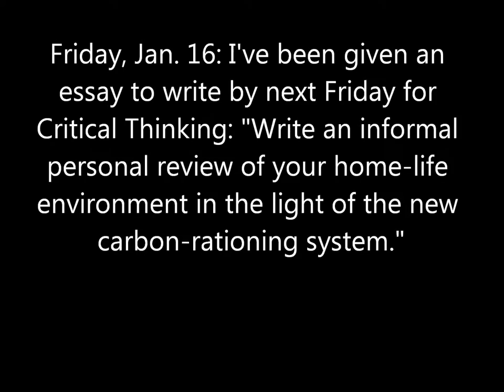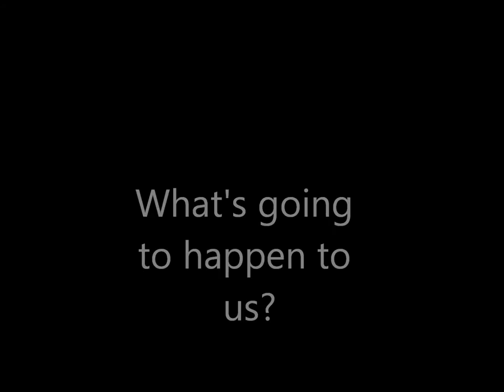Carbon Diaries trailer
A book trailer for Saci Lloyd's Carbon Diaries 2015